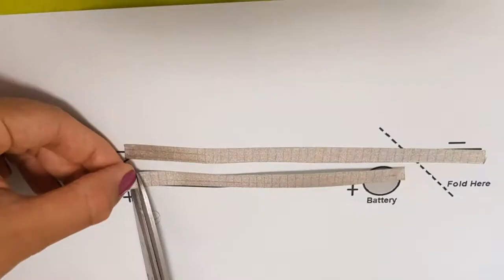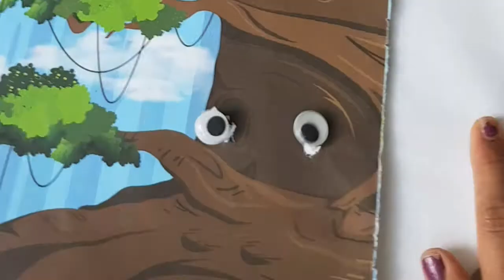💙Paper Circuits Introductory kit💙 Activity Three - "Rock the Boat"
💙Paper Circuits Introductory kit💙
Activity Three - "Rock the Boat"